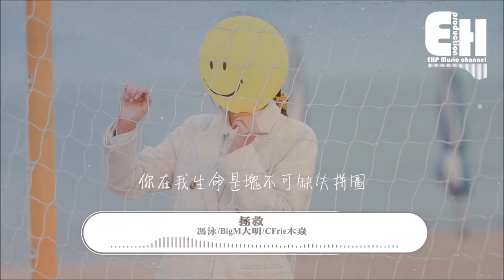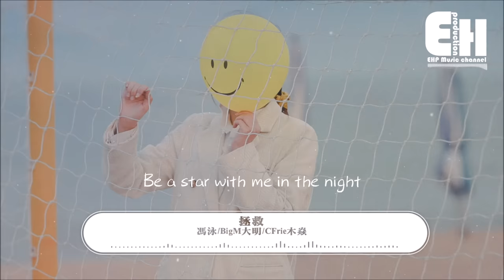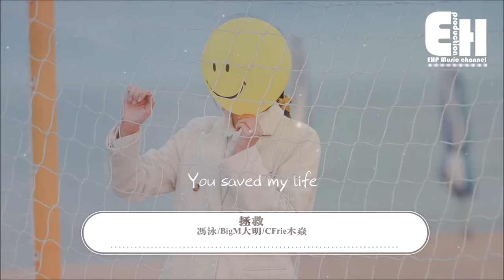馮泳/BigM大明/CFrie木焱 - 拯救『Everything will be fine ok，只要有你陪在我的周圍。』【動態歌詞Lyrics】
❖微信公眾號：ehpmusicchannel
❖歌詞在下面❖

演唱：馮泳/BigM大明/CFrie木焱
作詞：馮泳/BigM大明/CFrie木焱
作曲：馮泳/BigM大明/CFrie木焱
後期：Rainbow-T

馮泳&BigM
你的笑永遠in my heart
你的眼睛也in my heart
你的可愛都in my eye
你的全部都in my heart

馮泳
看見你的笑容煩惱全部都無所謂
當第一次見到你我就被心動包圍
Everything will be fine ok
只要有你陪在 我的周圍
面對所有困境永不後退
滿腦都是你就不會感疲憊

BigM
是你照亮道路lead the way
讓我在路途都不會孤獨有你陪
就像顆亮星在夜空裡stay
閃爍照亮整個夜晚星辰all the way

馮泳
Sunshine打在我的早上醒來
梳妝打扮迎接我的未來
煩心事全部goodbye 聽音樂向生活say hi

BigM
You and me look up at the sky
Be a star with me in the night
遇到你我看到未來
I'm in trouble.You saved my life

Cfrie
遇見你之前都是bad life
成天買醉遊手好閒像個bad guy
你在我心裡位置永遠無人替代
初次見面記憶還在腦海徘徊
是你在我迷途撥開了迷霧
照亮了我的方向讓我不會再迷路
你在我生命是塊不可缺失拼圖
是歷經風雨磨難換來的禮物

❖Original Photo by billow926